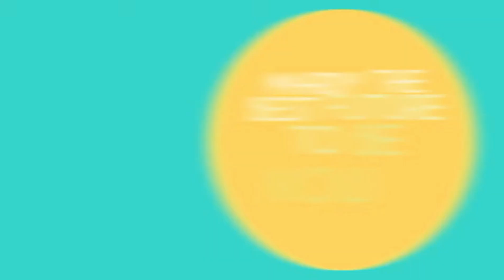MARDY THE BEST FUTURE TO BE| NOW A REALITY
MARDY'S LOVE TEAM UPDATE